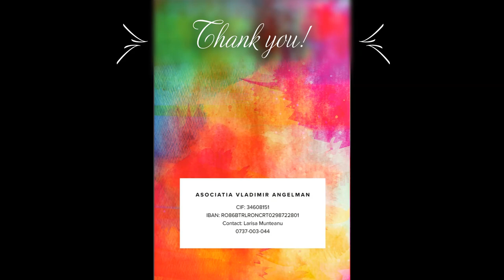1990 - Vogue by MSoD feat. Alexia Moise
Mike's School of Dance is the place in Buzau (RO), where we're teaching kids, but adults too, how to dance and how to behave on a scene.

Razvan Rotaru
Mike from Romania